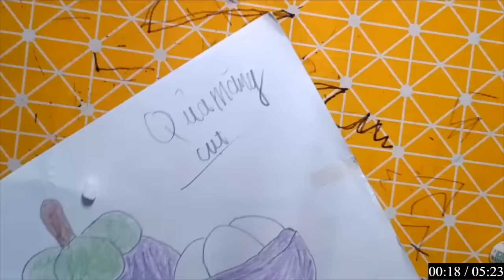Repair man | Hướng dẫn cách vẽ đồ vật, con vật đơn giản bằng giấy: CON CHUỘT.